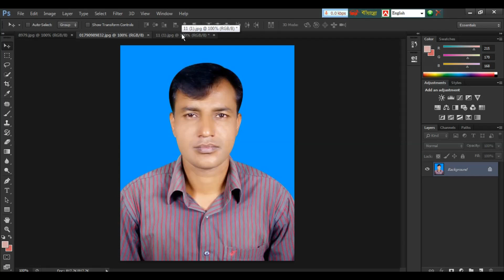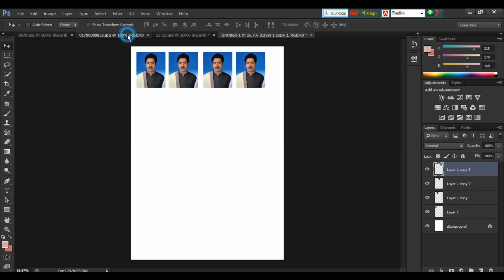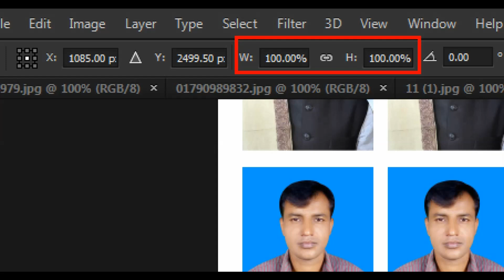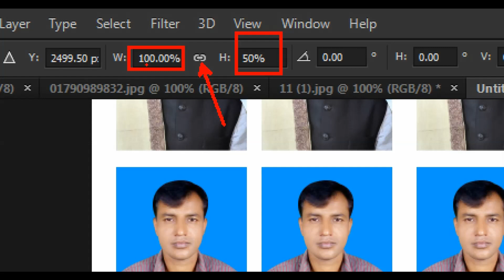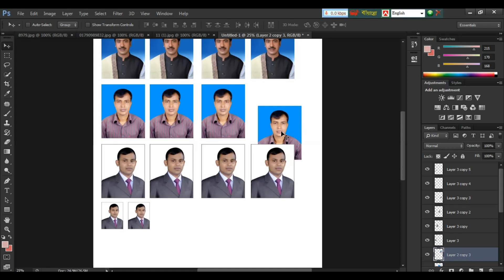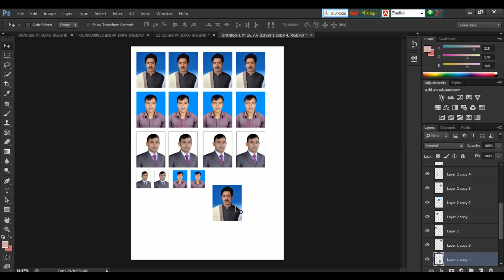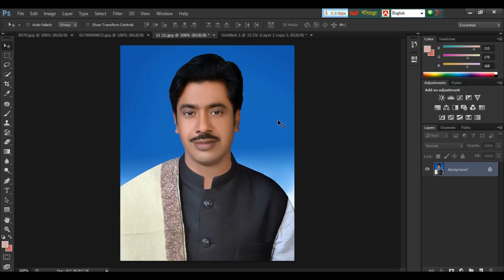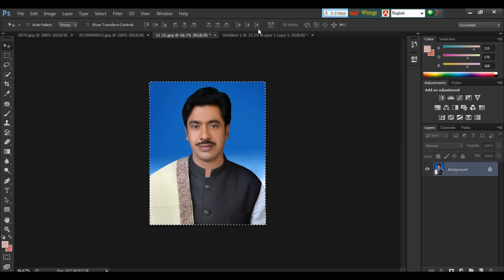Adobe Photoshop tutorial || How to Easily Make Stamp Size Photo in One Click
How to Easily Make Stamp Size Photo in One Click. How to make stamp size photo in Photoshop.Passport photo convert in to stamp size. This is a easily way in Photoshop.